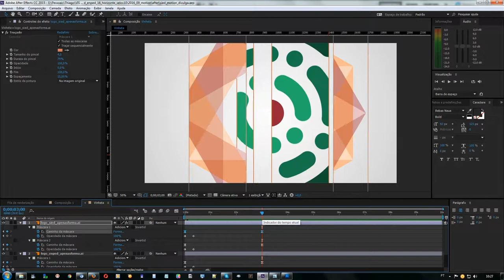Retrospectiva motion design evento SIED:EnPED:2016